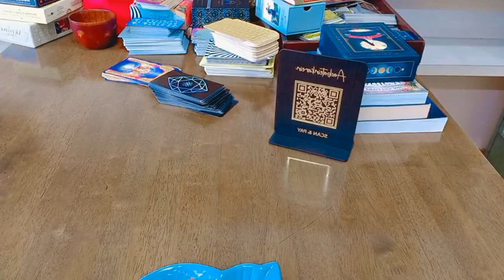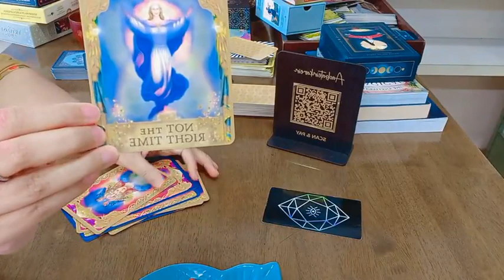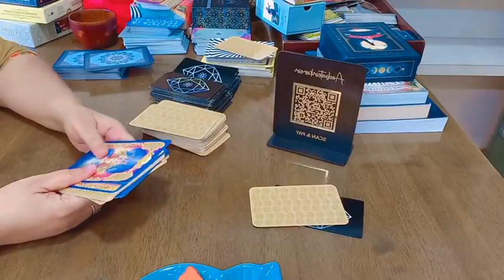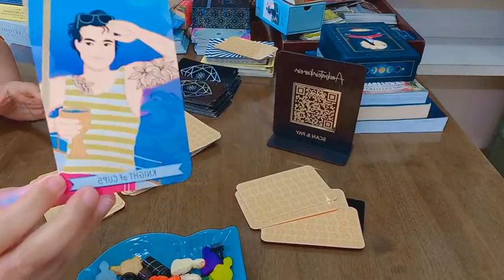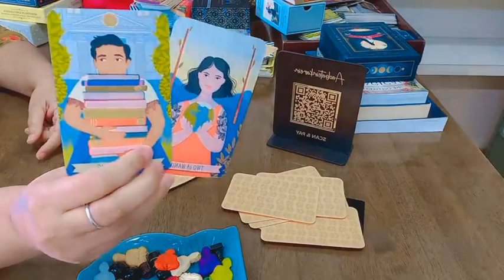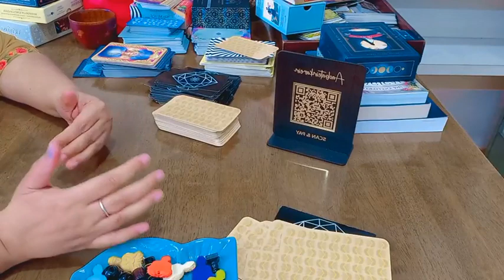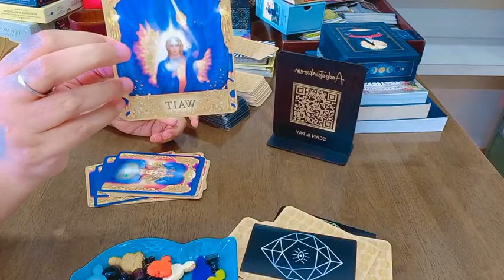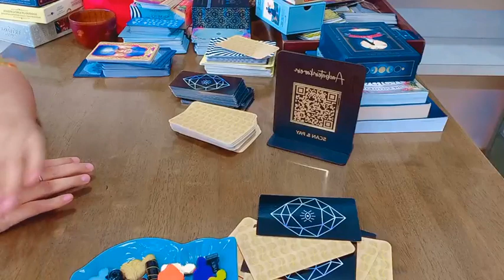tarot🔥SHADI NAHIN HO RAHI ? 💔💘FB LIVES-REPLAY😱KOI UPAY💘 ACHHA LADKA KAB MILEGA 😥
Hi,Welcome to AAOBATEINKAREIN! Pooja Here!
I am a Shivbhakt, Women, Maa, Friend, Tarot Reader, Foodie & Luxurious Traveler.
Living a 3D life with 5D Consciousness .

600-12 CARD READING ,ONLY ON LIVES!🎊

Follow all pink tabs 💗 💓 in link ⬇⬇🔮to join lives and be updated.

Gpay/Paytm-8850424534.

Gifts🎁🎊 given only if u are on whatsapp group👇⬇ More info ask on lives.🎁🎊

Follow & Join Tarot Lives.🔮 FB,INSTA & YOUTUBE.
Book a Personal Tarot l Reading 🔮🔮